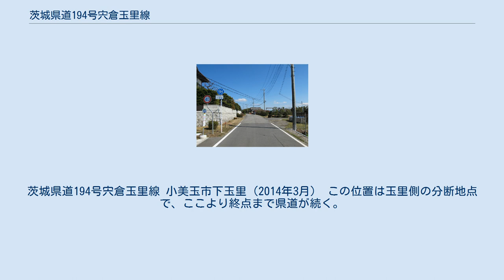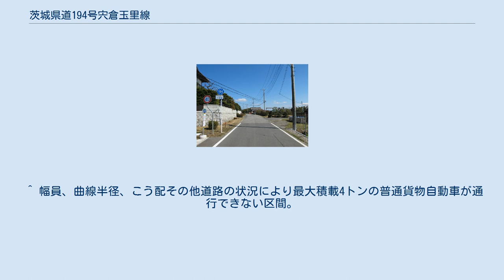茨城県道194号宍倉玉里線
茨城県道194号宍倉玉里線 小美玉市下玉里（2014年3月） この位置は玉里側の分断地点で、ここより終点まで県道が続く。
 茨城県道194号宍倉玉里線（いばらきけんどう194ごう ししくらたまりせん）は、茨城県かすみがうら市から小美玉市までを結ぶ一般県道である。
 かすみがうら市宍倉と小美玉市（旧・玉里村）の国道355号交点までを南北に連絡する一般県道であるが、経路の中間区域は霞ヶ浦によって分断されており全線開通していない。
このため、路線名に反して地域間をつなぐ道路の性格は無く、沿線の農耕・生活のための道路の性格を持つ。
 1959年（昭和34年）10月14日、新たな県道として新治郡出島村大字宍倉を起点とし、新治郡玉里村を終点とする区間を本路線とする県道宍倉玉里線として茨城県が県道路線認定した。
 1995年（平成7年）に整理番号194となり現在に至る。
 全区間に渡り道路改良はすすんでおらず1〜1.5車線で、特に石岡市井関地内の道路は、最小幅員が2.7 m と狭い。
 ほぼ幹線道路として機能しておらず、沿線住民が生活道路として利用する以外は、交通不能区間もあるために利便性も良いとはいえず、交通量はかなり少ない。
 石岡市と小美玉市の市境の部分は、霞ヶ浦（高浜入）により分断されており、通行できない。
関係市町村で組織する「霞ヶ浦二橋建設促進期成同盟」は、この交通不能区間のあたりでの架橋を実現に近づけるため活動をしているが、現在、具体的な架橋の計画はない。
 宍倉側は新治台地から霞ケ浦沿岸低地にかけての沿線は、平地林や田畑のある農村地域で所々に住宅があり、起点付近の道路は勾配やカーブ・曲り角が所々あり線形が悪い。
玉里側は平坦な低地となっており、沿線は住宅と霞ヶ浦湖岸沿いにレンコン水田地帯が広がっている。